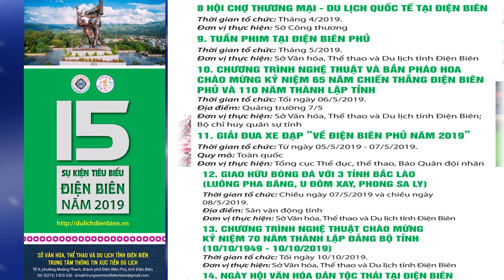Lễ Hội Hoa Ban Điện Biên 2019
Lễ hội Hoa Ban Điện Biên 2019 và 15 sự kiện tiêu biểu của tỉnh Điện Biên trong năm 2019